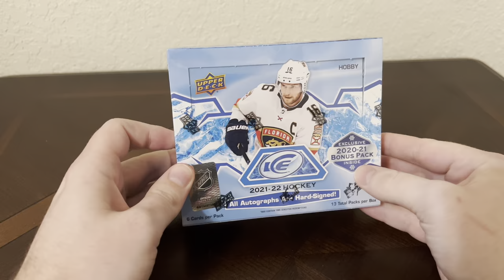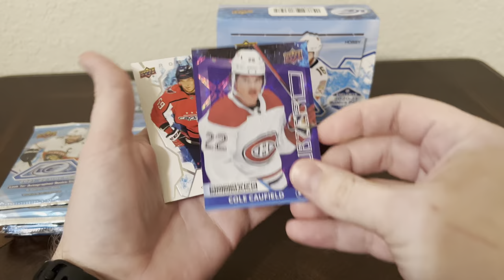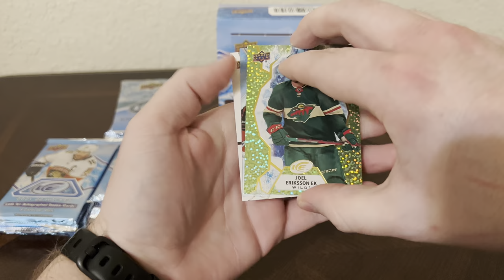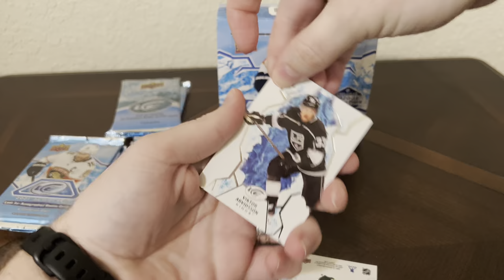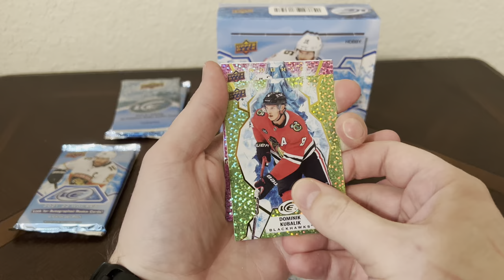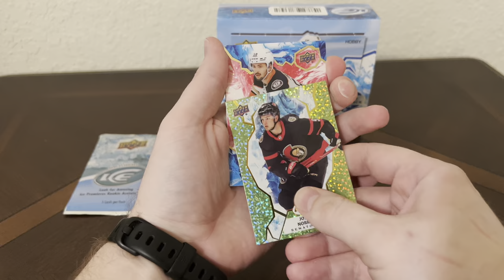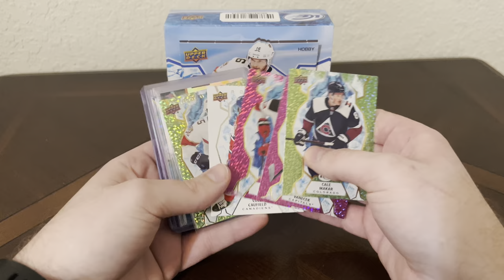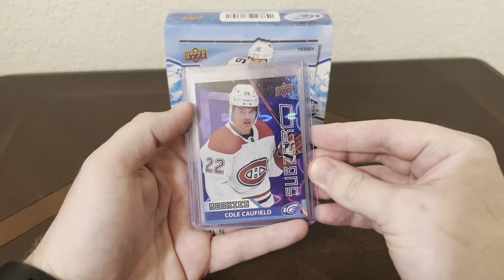2021-22 Ice Hobby Box! Product continues to impress! 🧊🔥Subzero Image Variation!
Today we are opening a box of 2021-22 Ice! We are looking for one hit, 2 ice premiers and a lot of green parallels. Let’s see what we can get!